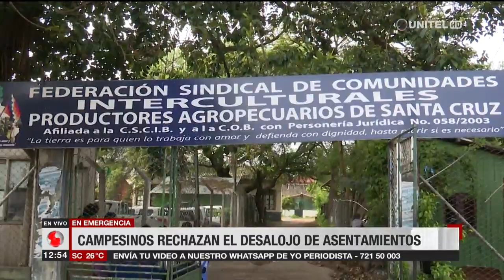Campesinos rechazan el desalojo de asentamientos de tierras